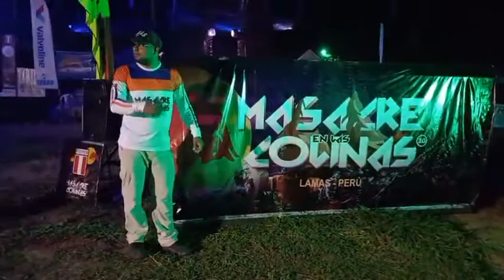JAVICH : ESPECTACULAR PRESENTACIÓN DE LOS PILOTOS DEL HARD ENDURO EN LAMAS - PERÚ 2022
En una noche extrema , que el publico disfruto de este lindo espectáculo después de la conferencia de prensa .
Tremenda Fecha del CAMPEONATO HARD ENDURO PERUANO 2022
Masacre en la Colina 3.0
Tremendos Pilotos Deportistas
Tremenda Organización!!!
Lamas -  Perú
Race To Race
JAVICH : EL INETRNACIONAL - MOTOCROSS , MINICROSS , HARD ENDURO, FREESTYLE .